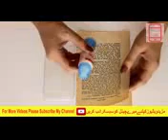Mobile cover made in by home | beautiful hand made cover